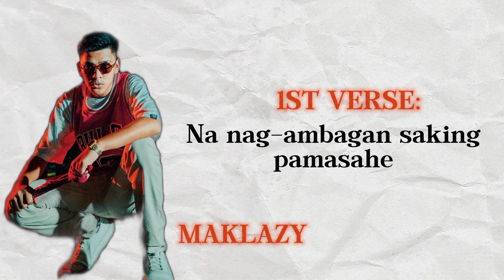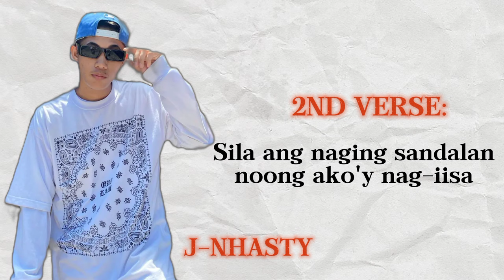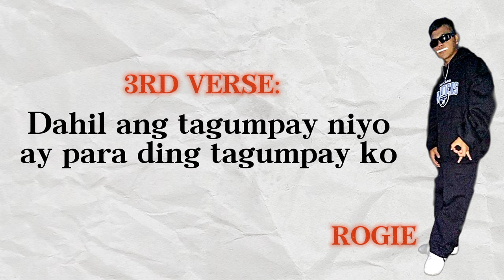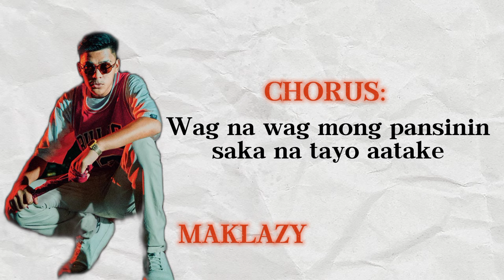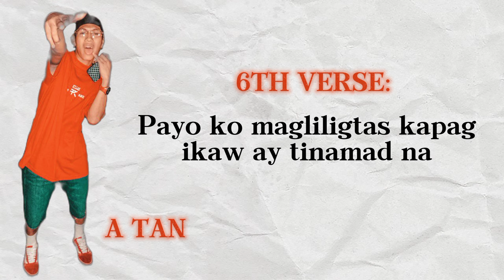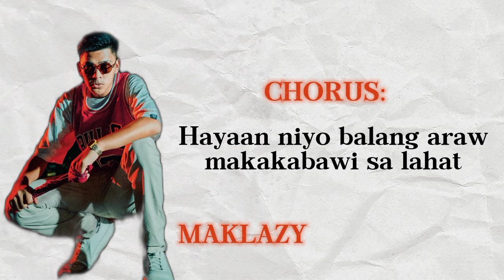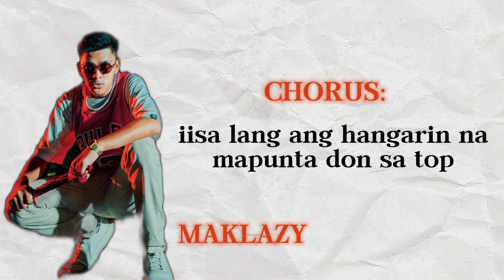CPM x LA HOOD- SAMA SAMA [Official Lyrics Video]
Mix & Mastered: Crown of Kalye Nueve
Lyrics Video By: John  Jabagaton

Written By: MAKLAZY, J-NHASTY, ROGIE, LIL SMOKE, SLIM BOY, A-TAN, ARC, EZREAL